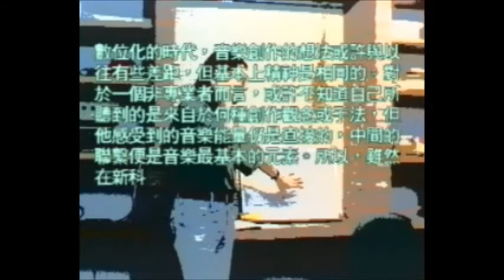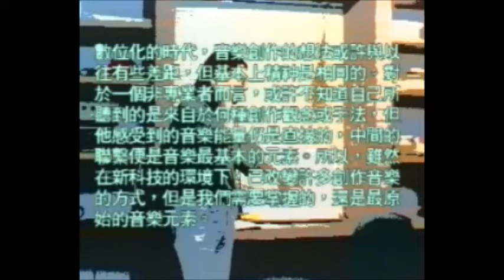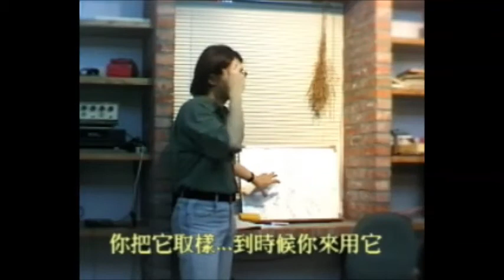【在地實驗-人文論談(1996-97)】18.「數位時代的音樂元素與創作觀」，張詒銘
➤ 在地實驗「人文論談」（1996-97）：
在地實驗「人文論談」目的在於以片段呈現時代特質，並非附有「人文使命感」，而是找到出口的過程。揭露思考，在「遭遇」中帶出同儕間的成長要見，提出未來可能的議題（陳愷璜，1997）。

➤張詒銘「音樂」系列簡介：
數位化的時代，音樂創作的想法或許與以往有些差距，但基本上精神是相同的，對於一個非專業者而言，或許不知道自己所聽到的是來自於何種創作觀念或手法，但他感受到的音樂能量仍是直接的，中間的聯繫便是音樂最基本的元素。所以，雖然在新科技的環境下；已改變許多創作音樂的方式，但是我們需要掌握的，還是最原始的音樂元素。

◆ 時間：1996/06/22(六)  PM7:30
◆ 講題：「數位時代的音樂元素與創作觀」
◆ 摘要：原來在音樂中擁有的和弦、旋律、音程、節奏、拍子等元素，在製作新的音樂時依然存在，只是可能將過去小的元素，集合成單一元素，然後針對單一元素加以處理。

◆ 講者：張詒銘
音樂工作者
現從事音樂製作、編曲與配樂工作。作品有：製作 《林立洋 “重溫舊夢”專輯》  / 1994.3 賀得唱片製作,波麗佳音發行；中視連續劇“虱目魚的滋味”片頭曲編曲；華視連續劇“關公”插曲/配樂等。

⊡ 「數位時代的音樂元素與創作觀」（張詒銘）演講圖文紀錄：
⊡ 〈談「當代」太正確，談「前衛」太保守－－「在地實驗」及其否定（上）〉：
⊡ 〈談「當代」太正確，談「前衛」太保守－－「在地實驗」及其否定（下）〉：